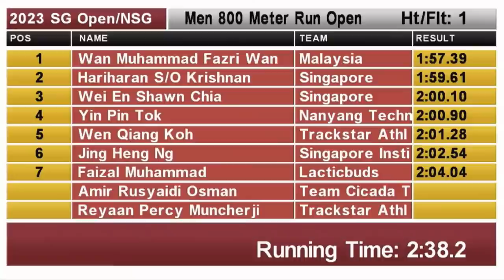800m Men Open Final | 83rd SINGAPORE OPEN Track And Field Championships 2023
800m Men Open Final | 83rd SINGAPORE OPEN Track And Field Championships 2023